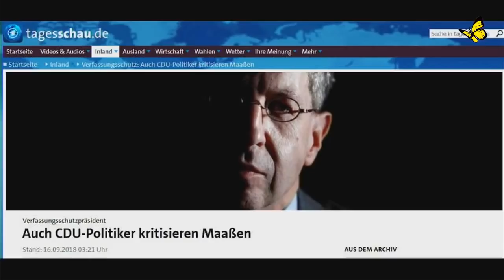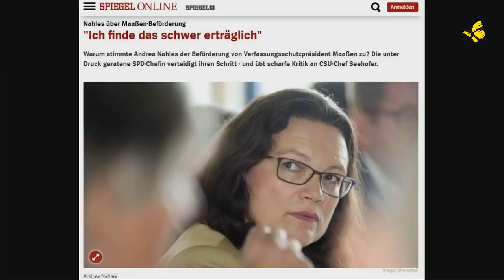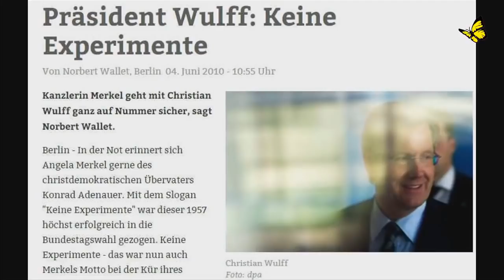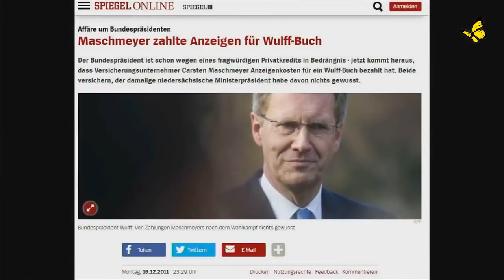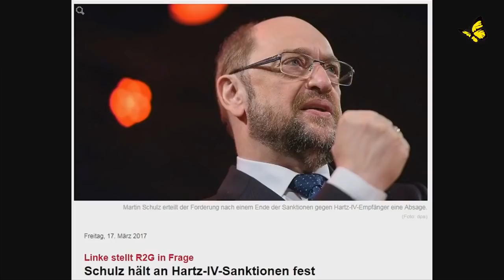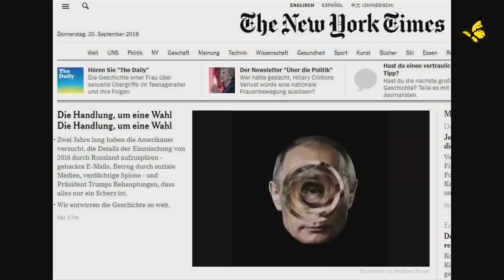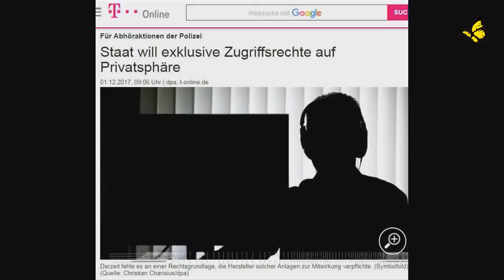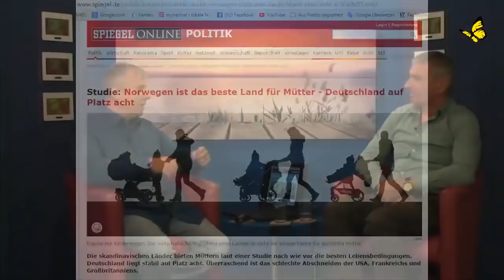Versteckte Botschaften in Pressebildern?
Jo Conrad unterhält sich mit Kai Orak über versteckte Zeichen in Pressebildern,
die möglicherweise Aufschluß darüber geben können,
ob jemand vom System gefördert oder fallen gelassen wird.
Kai macht regelmäßig Videos "Kaitag am Freitag" auf Youtube

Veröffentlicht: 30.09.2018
Länge: 50 Min.
Sprache: D
Bewertung: 5/5 !